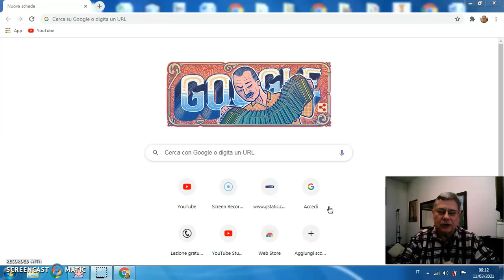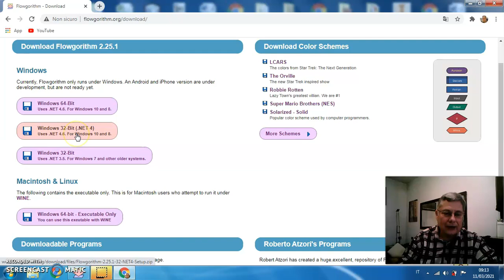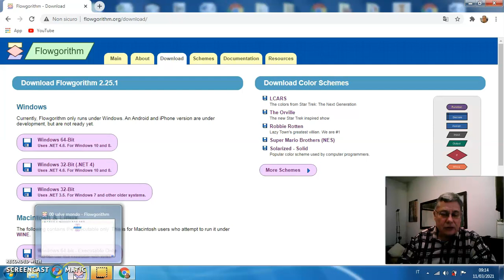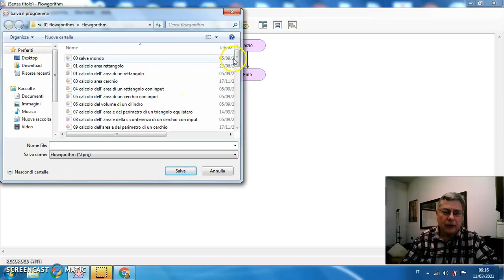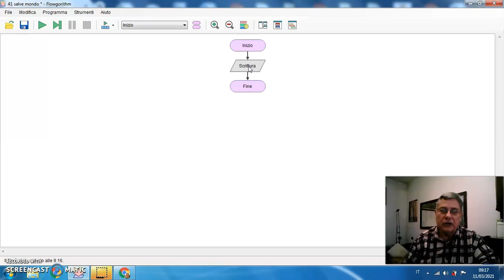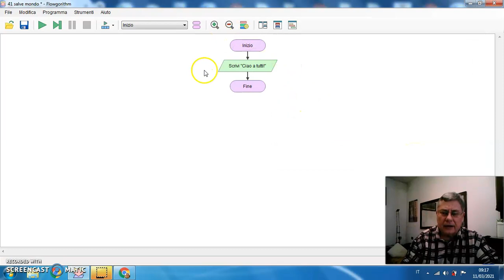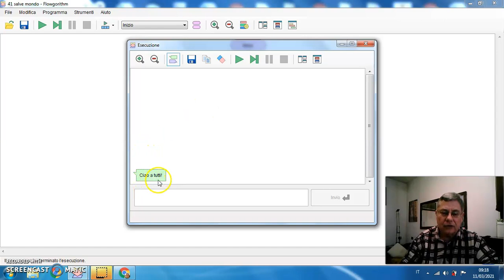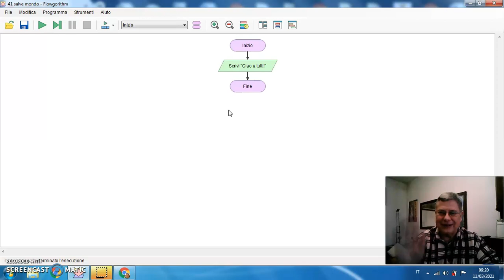16 Salve mondo con Flowgorithm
Download del programma Flowgorithm
Il primo programma "Salve mondo"